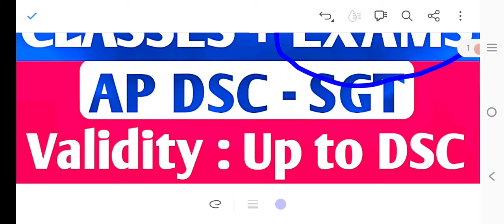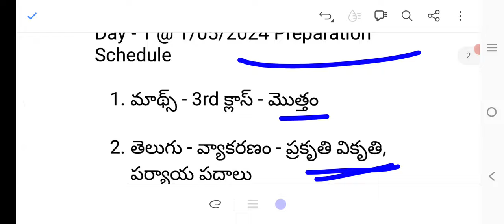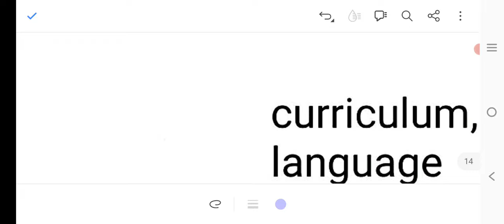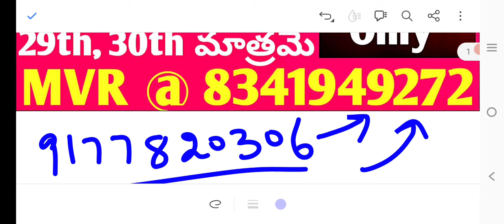AP DSC SUPER 60 | ప్రిపరేషన్ స్టార్ట్ చేశారా?